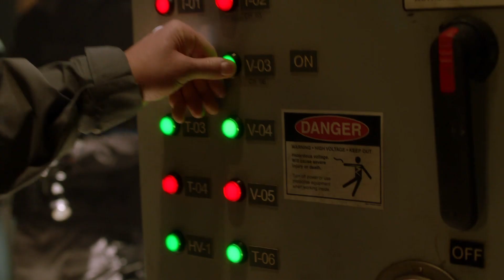Lena Thrown Over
Lena Thrown Over · Blake Neely · Nathaniel Blume · Daniel James Chan · Tim Perrine · Sherri Chung

Supergirl: Season 2 (Episode 15: Exodus)

Producer: Blake Neely
Produced and Mixed: Cow on the Wall Studios
Editor: Angela Claverie
Supervisor: Gabe Hilfer
Supervisor: Season Kent
Coordinator: Whitney Pilzer
Coordinator: Kathy Matthews
Scoring Assistant: Raashi Kulkarni
Studio Manager: Thor Fienberg
Keyboards, Synths, Percussion: Blake Neely
Keyboards, Synths, Percussion: Nathaniel Blume
Keyboards, Synths, Percussion: Daniel James Chan
Keyboards, Synths, Percussion: Tim Perrine
Keyboards, Synths, Percussion: Sherri Chung
Additional Music: Sherri Chung
Additional Music: Tim Perrine
Additional Music: Daniel James Chan
Additional Music: Nathaniel Blume
Writer: Blake Neely